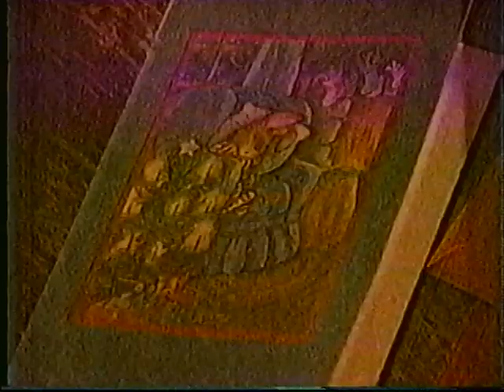Awesome Commercials Off An Episode Of Roseanne Circa 1989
A Coca cola Christmas Commercial plus a few others...

For more fun stuff hit up IseeRobots.com !